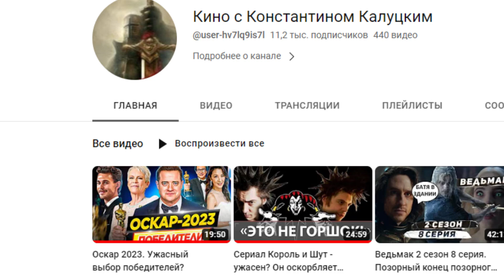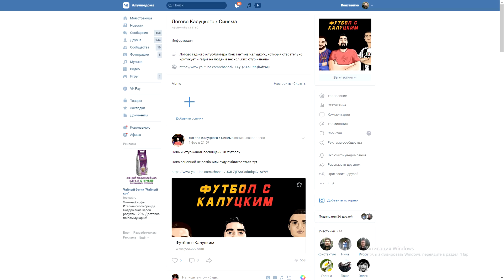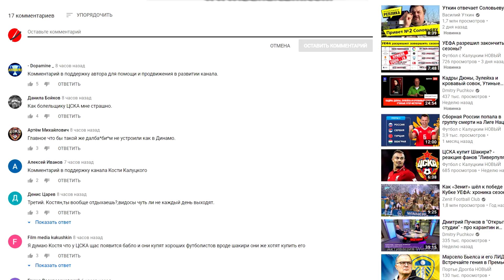Кварацхелия уничтожил "Торино"! Гол и две голевые передачи!